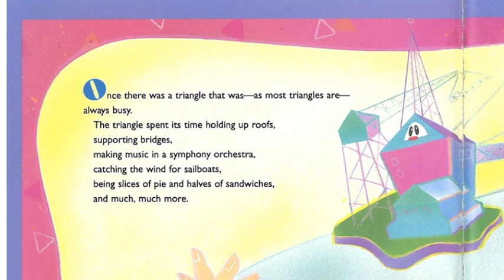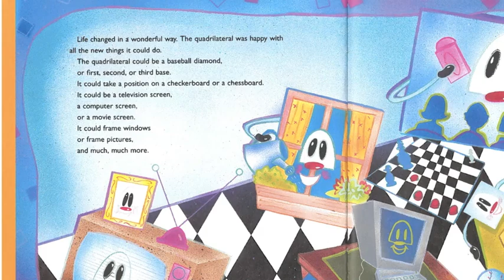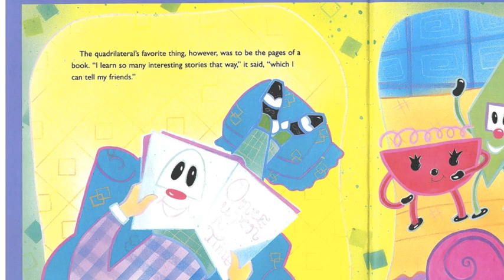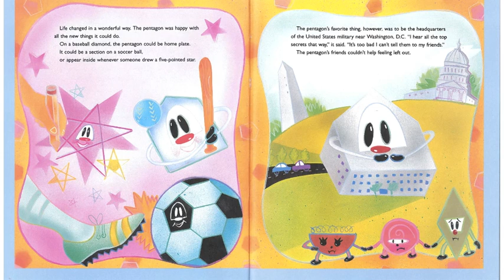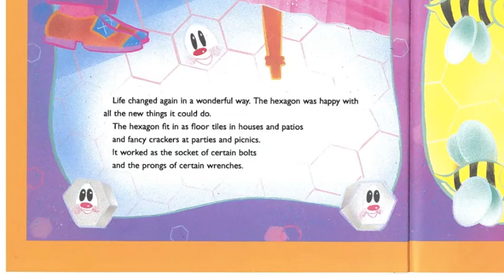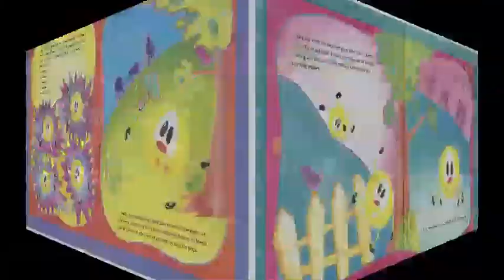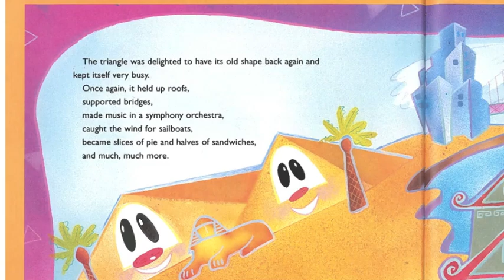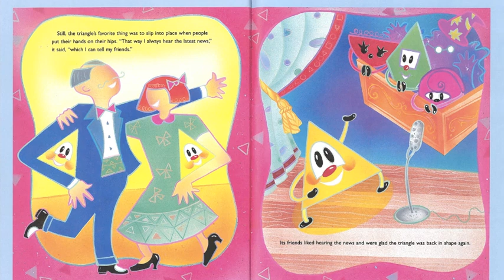The Greedy Triangle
Math, Geometry story